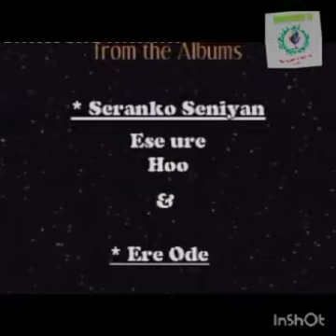Legendary Music of the Moment. Proudly Ekiti...High Chief Elemure Ogunyemi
Democracy Problems
Government Palava
Youth Protest 2024
High Chief Elemure Ogunyemi